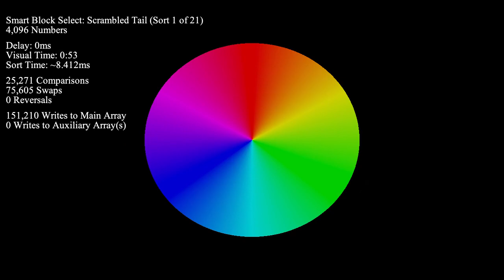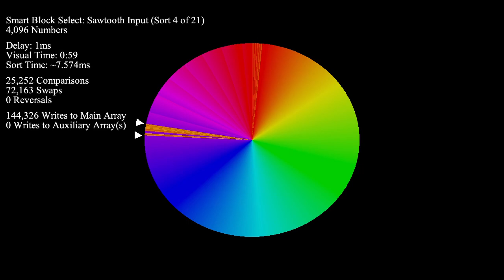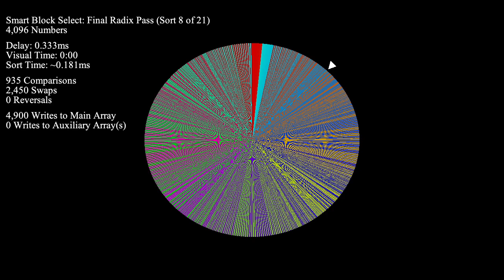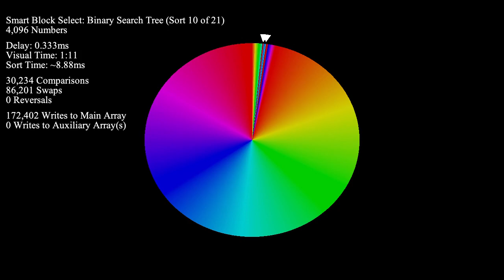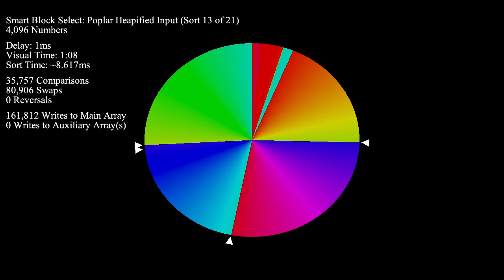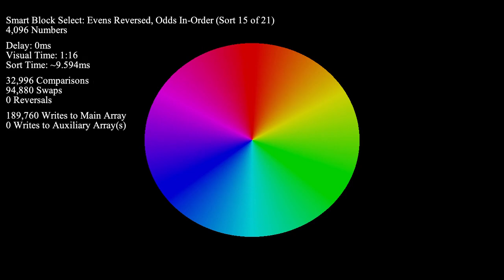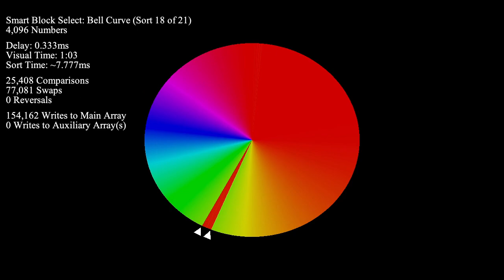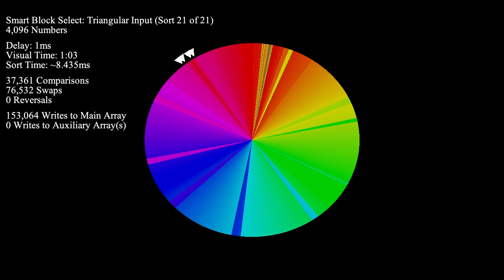Smart Block Select - Color Circle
"Smart" block select sort is a much improved variant of Grailsort's original "naive" block select sort. It's been one of the goals for a Grailsort-related project myself and a few other people have been working on for a while... If you want to learn more about "smart" block select sort or this Grailsort project, visit our Discord